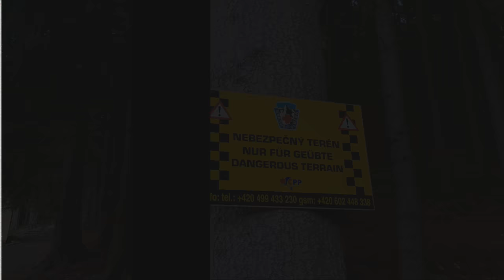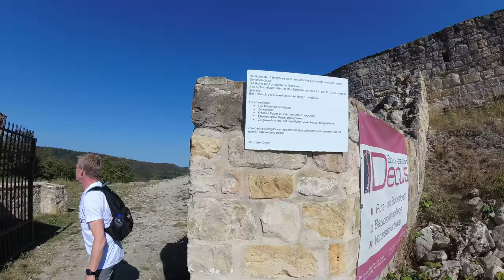Berlebeck - Von der Falkenburg Ruine bis zur Adlerwarte am 02.09.2018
Eine schöne Tour im Lipperland hatten wir uns für den heutigen Sonntag ausgesucht. Ein wenig verfeinert von Achim, haben wir eine 22 km Wanderung mit schönen, perfekten, hübschen und einmaligen Aussichten über schwierigem Terrain durchgeführt.

Die Sehenswürdigkeiten sind:

* Geisterschlucht
* Falkenburg Ruine
* Viele schöne Aussichten
* Eine Räuberhöhle
* Ein kleiner einsamer Weg
* Ein uriger Waldweg